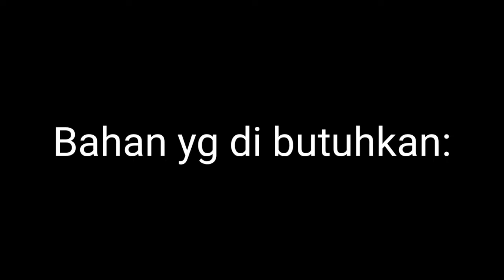RESEP COTO MAKASAR ENAK DAN MUDAH ASLI SULAWESI SELATAN